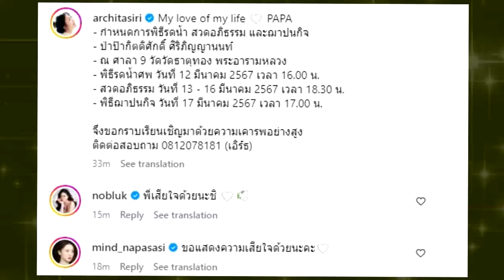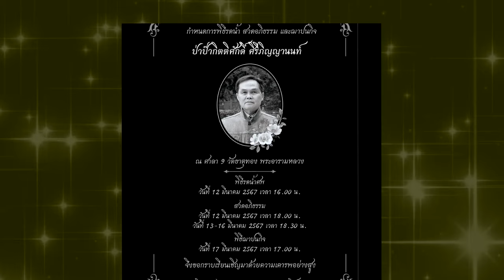คนบันเทิงแห่อาลัย คุณพ่อสาวสวยชื่อดัง เสียชีวิตอย่างสงบ !!!